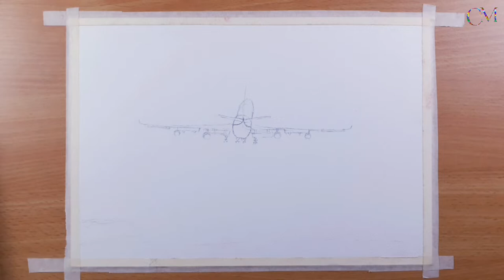Easy Watercolour Painting for Beginners | Airplane Drawing ✈| watercolour tutorials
This videos is going to be a tutorial video,

📍Tools Used